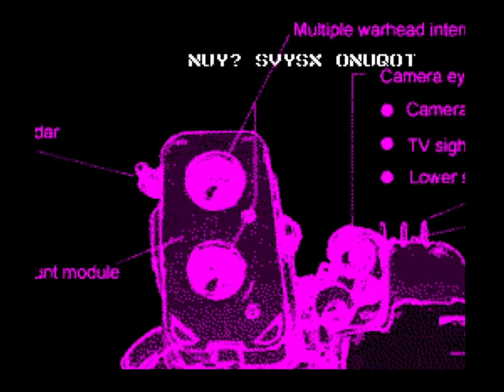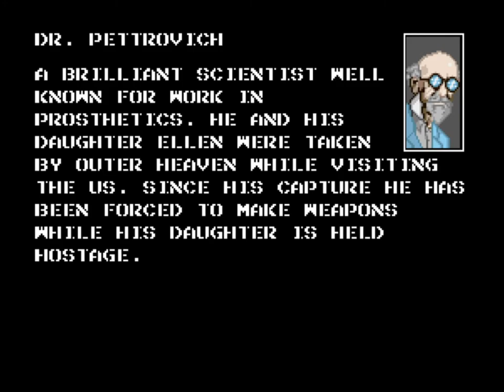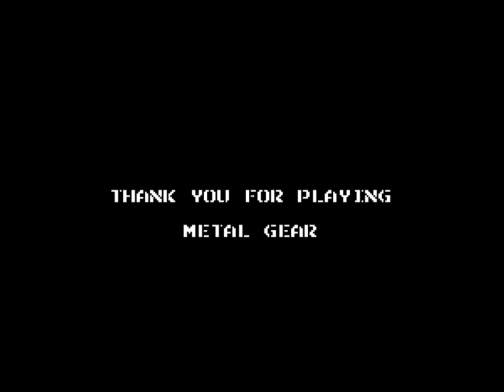Metal Gear - Amiga - last boss & ending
Based on a full and commented disassembly by Manuel Pazos of the original MSX2 game cartridge, this Amiga port has been built to ensure as near a perfect conversion as possible. Gameplay elements remain intact while additional features have been layered on-top to ensure the fullest experience possible of Metal Gear on the Amiga. (from Hoffman blog)

Many many many thanks to@jurynodaorphen2281 for playing the whole game and recording the ending!
If you like retrogaming, you have to check him also on Twitch

Un milione di grazie a @jury nodaorphen  per aver giocato l'intero gioco ed aver anche registrato il finale!
E se siete appassionati di retrogaming, vi straconsiglio di dare un'occhiata anche al suo canale Twitch

Played and recorded by Nodaorphen, as part of the videogame endings database, whose goal is to catalogue and create the world's largest archive of videogame endings! (what an humble and not ambitious project :D)